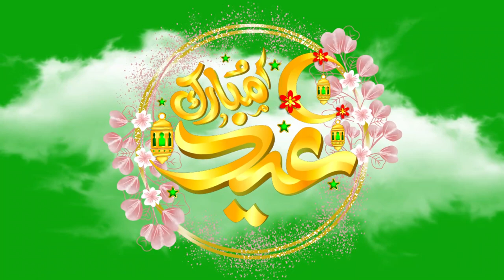eid mubarak,eid mubarak nasheed,eid,mubarak eid mubarak,sabko sabko eid mubarak status